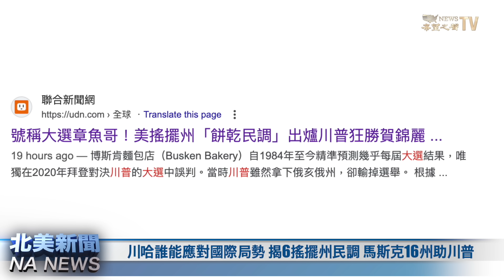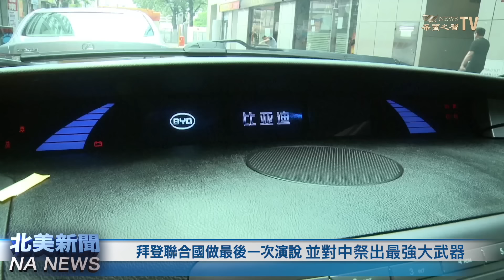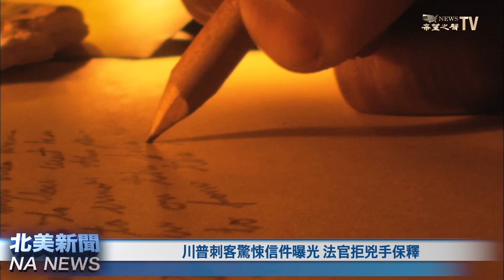真主黨根據地被炸！伊朗縮了！敘利亞或派兵黎巴嫩；馬斯克招聘人員16州助選川普；拜登聯合國做任內最後一次演說；川普刺客驚悚信件曝光；賴清德：台灣絕不會簽和平協議【北美新聞】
今天 以色列 對黎巴嫩首都貝魯特南部地區的 真主黨 根據地發佈大規模的空襲。確認真主黨火箭導彈部隊司令被清除。有消息說：真主黨敦促 伊朗 加入戰爭攻擊以色列，但遭伊朗拒絕了。美軍也緊急想中東增派部隊。

Source: Reuters

内容介绍：
01:07 真主黨導彈司令被清除 真主黨跪求伊朗遭拒
05:33 川哈誰能應對國際局勢 揭6搖擺州民調 馬斯克16州助川普
08:37 拜登聯合國做最後一次演說 並對中祭出最強大武器
11:47 共軍首次3航艦同出海 賴清德：台灣絕不會簽和平協議
14:14 川普刺客驚悚信件曝光 法官拒兇手保釋